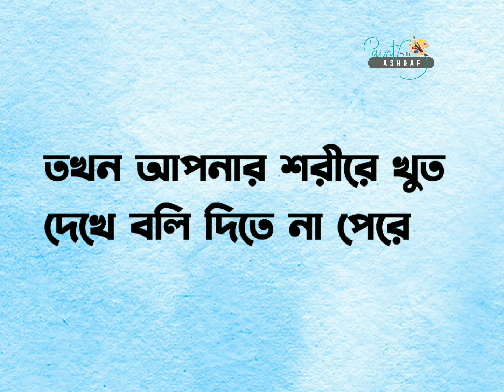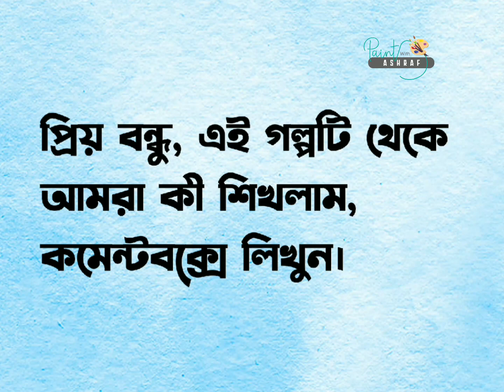একজন মন্ত্রীর গল্প।।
আমাদের জীবনকে সহজ করতে, কিংবা একটা সুস্থ সুন্দর জীবন যাপন করতে, কিছু বিষয় মেনে চলা বাঞ্ছনীয়৷ সেরকম কিছু পরামর্শ নিয়েই এই আয়োজন। পরামর্শগুলো আমাদের নিজস্ব তৈরী না। বিভিন্ন নির্ভরযোগ্য সোর্স থেকে সংগ্রহ করা৷
আপনার ভালো লাগলে আমাদের সাথে থাকুন। অন্যকেও ইতিবাচক পরামর্শ দিন।।